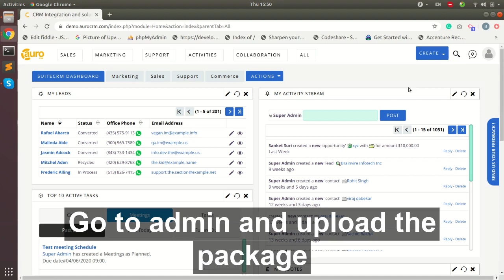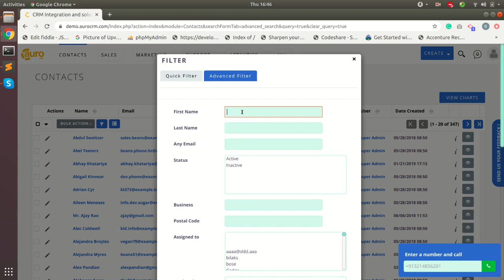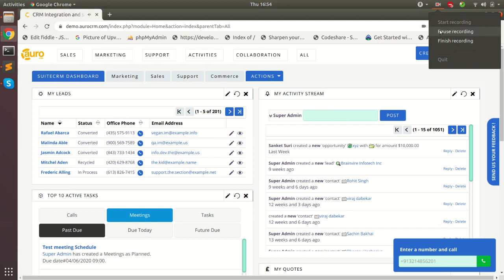Twilio Call Extension | SuiteCRM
The Twilio Call Extension adds customer calls, logging, and recording functionality to your SuiteCRM. Users can make calls directly from SuiteCRM, check previous call history, and enjoy the convenience of calls getting automatically logged to records containing matching phone numbers.

Keep customer calls flowing and more automated, while working in your CRM platform. Twilio Call Extension adds customer calls, logging, and recording functionality to SuiteCRM. Users can make calls directly from SuiteCRM, check previous call history, and enjoy the convenience of calls getting automatically logged to records containing matching phone numbers.

Key Features
- Users can make calls from SuiteCRM
- Calls get logged into SuiteCRM automatically
- Relationships get loaded with the record in the subpanel
- All details of the call are added to record along with the recording
- Users can play a recording from SuiteCRM
- Users can make calls by entering the phone number in the input field, located at bottom of each page in SuiteCRM
- If the number entered into the input field matches a CRM record, then the call will get logged under that record

About Brainvire